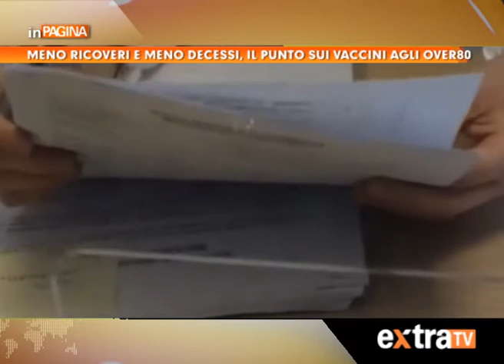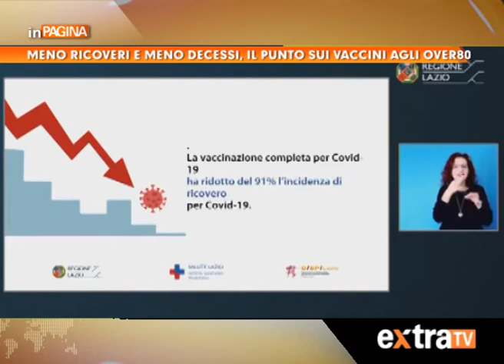Regione Lazio: meno ricoveri e meno decessi, il punto sui vaccini agli over80